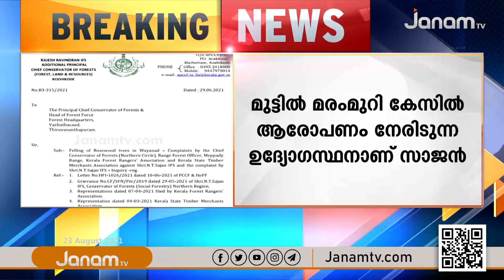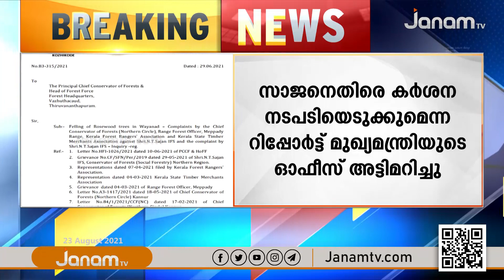എൻ ടി സാജനെതിരെ ഗുരുതര കണ്ടെത്തലുകളുമായി വനം വകുപ്പ് റിപ്പോർട്ട് | Breaking